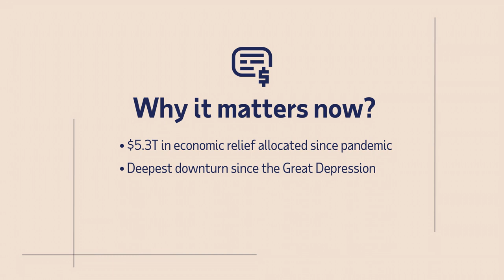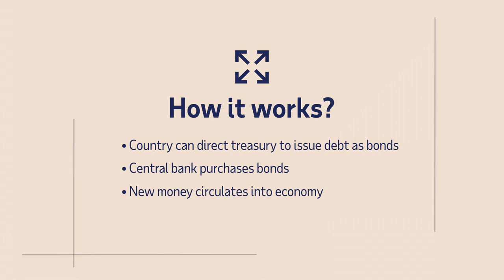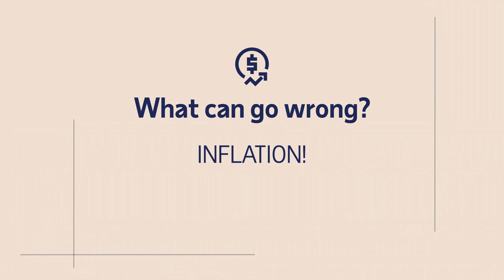MainStreet Macro: Why can’t we just print more money?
This week’s blog takes on a question from a young viewer who asked why we can’t just print more money to fix the economy? ADP Chief Economist Nela Richardson examines three key factors about circulating new money in today's economic climate.